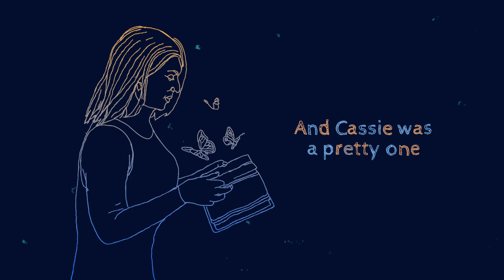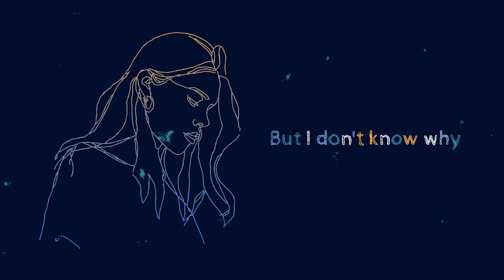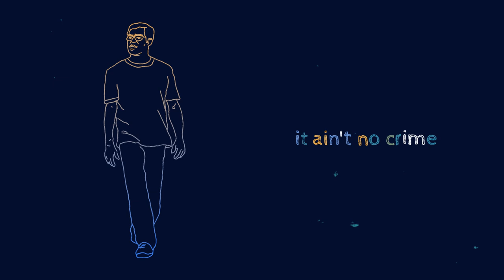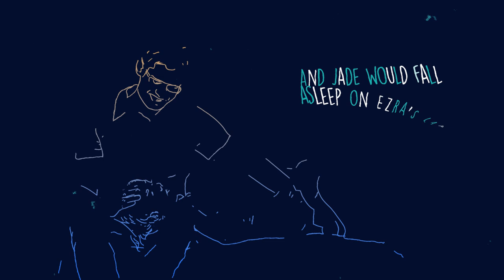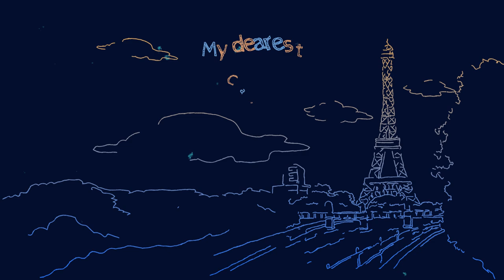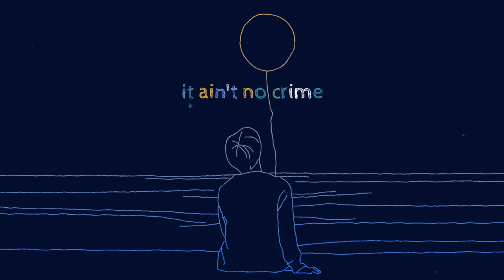Paris - Joshua Kadison(Lyric Music Video)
Lyric music video of a song performed by and written by Joshua Kadison. From the artist who wrote "Jessie" and "Beautiful in Your Eyes".

The story goes about telling a short tale between three characters; Ezra, Cassie & Jade, as they find each other in our daily struggle for good company.
"It ain't no crime, everybody gets a little bit lonely sometimes."

This video was produced and is owned by this YouTube channel. The music is not owned by me and I do not intend to infringe on musical copyrights.

Music
Performed by and written by Joshua Kadison